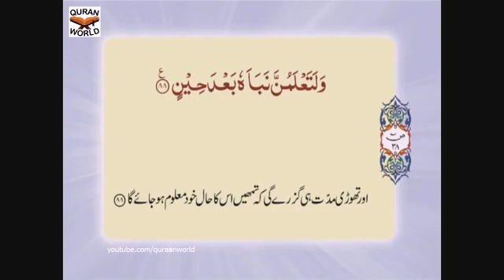38- Surah: Al-Sa'ad || Tafheem ul Quran